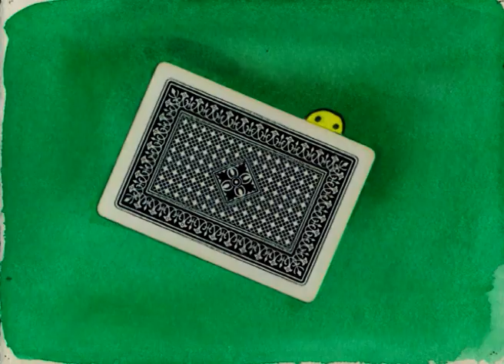JOAN OLIVER/PERE QUART – Un escriptor de prestigi (1957-1986)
Joan Oliver (Sabadell, 1899 – 1986), que signava la seva obra lírica amb el pseudònim Pere Quart, ha estat un dels poetes catalans més destacats de les últimes dècades. La seva poesia, sovint col•loquial i irònica, va obtenir un ressò públic molt notable al llarg dels anys seixanta i setanta, marcats pel final de la dictadura franquista i el restabliment de la democràcia.
Oliver també ens va deixar obres dramàtiques d’una qualitat indubtable, com la comèdia Ball robat (1958). I les narracions amarrades d’humor de Biografia de Lot i altres proses (1963). Alhora va ser un magnífic traductor al català de diverses obres de teatre estranger, i un articulista incisiu i brillant.
En aquest documental, persones que el van tractar assíduament – la seva filla Silvia Oliver i el seu nebot Ignasi Riera – ens en donen la visió humana. I diversos estudiosos – Joaquim Molas, Josep M. Benet i Jornet, Josep M. Balaguer i Helena Mesalles – comenten els aspectes més rellevants de la seva obra.
El vídeo inclou, a més, poemes de Pere Quart recitats per Núria Candela i il•lustrats per l’artista Joan Cruspinera.

FITXA TÈCNICA
Col•lecció:VIURE I ESCRIURE. Els grans noms de la literatura catalana (segles XIX-XX)
Direcció literària: Joan Perera i Parramon
Direcció artística: Joan Cruspinera
Guió: Miquel M. Gibert
Realització: Josep Oller i Varela
Ambientació musical: Annie Pakula
Poemes recitats per: Núria Candela
Durada: 64 minuts
Any: 1999